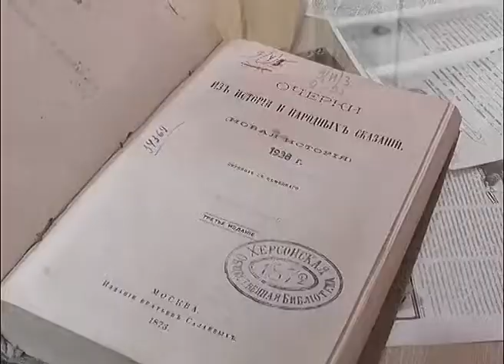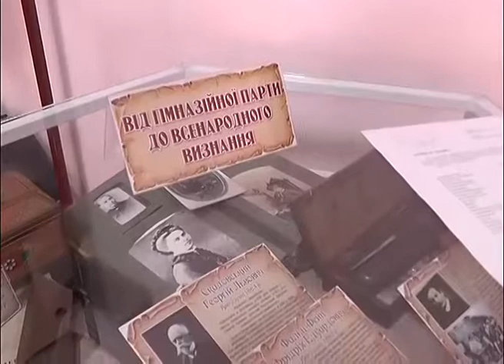Депутат Херсонської обласної ради Юрій Рожков подарував у музей гімназії №20 старовинну дошку